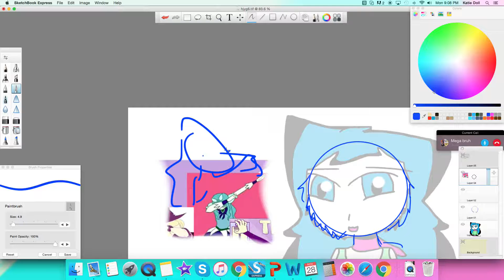A beautiful reference picture.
SHMOCODO DON'T WORRY I JUST NEED TO FINISH THIS FRAME AND IM DONE